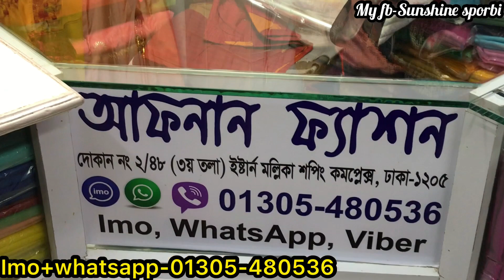Ladies western short tops collection || কিউট কিউট সর্ট টপস কালেকশন কিনুন অফার প্রাইজে 😍